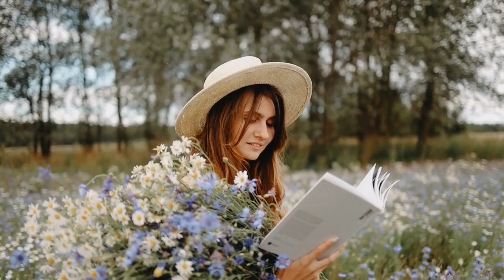DIOGENES E VIOLÃO DE OURO - SERESTA RELÍQUIA - SERESTA DAS ANTIGAS - O MELHOR DA SERESTA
MUSICAS QUE ACALMA, RELAXA, FAZ BEM A ALMA E CORAÇÃO, CURA A PAIXÃO - LINDAS IMAGENS - AS MELHORES SERESTAS ACOMPANHADAS DE BELAS IMAGENS.
🌿QUEM AMA VIAJAR SEMPRE PROCURAR OS MELHORES DESTINOS E LUGARES MAIS BELOS PARA VISITAR. TURISTAS QUE ADORAM CONHECER PRAIAS, POR EXEMPLO, PODEM FICAR PERDIDOS NA HORA DE ESCOLHER COM A IMENSIDÃO DE OPÇÕES EM TODO O MUNDO.
🌿 NESTE VÍDEO ALÉM DE UMA BOA SERESTA, MOSTRAMOS TAMBÉM LINDAS PRAIAS, LUGARES, EMBARCAÇÕES, VILAREJOS, CACHOEIRAS, LAGOS, PENHASCOS, FAZENDAS E A NATUREZA COMO ELA É
🌿 O NOSSO OBJETIVO É DIVULGAR O ARTISTA E SEU TRABALHO, TAMBÉM  PROPORCIONAR O ACESSO DE PESSOAS QUE GOSTAM DA SERESTA. NÃO TEMOS O INTERESSE DE VIOLAR OU DESRESPEITAR OS DIREITOS AUTORAIS, SE ALGUM ARTISTA, PRODUTOR OU GRAVADORA SE SENTIR PREJUDICADO E QUISER RETIRAR DESTA DIVULGAÇÃO É SÓ N OS ENVIAR UM E-MAIL PARA: QUE RETIRAMOS IMEDIATAMENTE.

🌿 WELCOME TO CASA DA SERESTA! IN THIS CHANNEL YOU WILL FIND A WIDE VARIETY OF SERESTA FROM THE OLD TO THE MODERN, SERESTA ROMANTICA, SERESTA BREGA, SERESTA SERTANEJA, SERESTA DE PAREDÃO, SERESTA DAS ANCIENTIAS, SERESTA BOLERO, MODERN SERESTA. QUALITY AND MORE PLEASANT FOR YOU.

©️ TODOS OS DIREITOS PERTENCEM À CASA DA SERESTA.

SERESTA 2021
SERESRA PAREDÃO
SERESTA DAS ANTIGAS
SERESTA TOP
SERESTA DE BAR
SERESTA RAIZ
SERESTA ROMANTICA
SERESTA BREGA
 SERESTA SERTANEJA
 SERESTA 2022
 SERESTA PRA TOMAR UMA
 SERESTA E CHURRASCO
SERESTA DE LUXO
CANTORES DE SERESTA
SERESTA PRA PAREDÃO
 SERESTA DE QUALIDADE
 AS MELHORES SERESTA
SELEÇÃO DE SERESTA
 SERESTA APAIXONADA
 SERESTA SOFRENCIA
SERESTA LOVE
 SERESTA SEM LIMITES
SERESTA DE VAQUEIRO
SERESTA SHOW
 SHOW DE SERESTA
 CASA DA SERESTA
SERESTA BAILE
 PLAYLIST DE SERESTA
SERESTA RURAL
 SERESTA CAIPIRA
SERESTA DE VIOLÃO
 VOZ E VIOLÃO
SERENATA DE AMOR
CANTANDO SERESTA
OUVINDO SERESTA
DANÇANDO SERESTA
MUSICA DE SERESTA
GRANDES NOMOES DA SERESTA
SERESTA DO PASSADO
SERESTA E SAUDADE
 SERESTA PRA BEBER
SERESTA DE PÉ DE BALCÃO
TOCA SERESTA
SERESTA PRA CANTAR
SERESTA NOVA
 SERESTA VELHA
SERESTA DOS ANOS 80
SERESTA DOS ANOS 90
SERESTA DOS ANOS 70
SERESTA BEM ANTIGA
SERESTA DE VIOLA
ADEMIR SOUZA SERESTA
SERESTA DA KLESSINHA
RAFAEL MIRANDA
SERESTA DE BARZINHO
SELEÇÃO DE SERESTA
 SERESTA APAIXONADA
 SERESTA SOFRENCIA
SERESTA LOVE
 SERESTA SEM LIMITES
SERESTA DE VAQUEIRO
SERESTA SHOW
 SHOW DE SERESTA
 CASA DA SERESTA
SERESTA BAILE
 PLAYLIST DE SERESTA
SERESTA RURAL
LELINHO ALVES
 SERESTA CAIPIRA
SERESTA DE VIOLÃO
 VOZ E VIOLÃO
SERENATA DE AMOR
CANTANDO SERESTA
OUVINDO SERESTA
EVANIEL DOS TECLADOS
DANÇANDO SERESTA
MUSICA DE SERESTA
SERESTA DO PASSADO
SERESTA E SAUDADE
 SERESTA PRA BEBER
TOCA SERESTA
SERESTA PRA CANTAR
SERESTA NOVA
 SERESTA VELHA
SERESTA BEM ANTIGA
SERESTA DE VIOLA
ADEMIR SOUZA SERESTA
SERESTA DA KLESSINHA
RAFAEL MIRANDA SERESTA
ALAN ANDRADE SERESTA
SANTANA SHOW
ALINE SILVA
DIÓGENES E REI DA SERESTA
VIOLÃO DE OURO
TAYRINE CIGANO
VAL MORENO
KCÁ DOS TARCLADOS
ROGÉRIO DOS TECLADOS
CARLOS NEY
JOEDSON VIEIRA
RAYLA A MUSA DA SERESTA
ADELINO REIS
KACHOIRA DA SERESTA
JOÃOZINHO DA SERESTA
CLEYSAN
GILVAN PISADA
NELINHO ALVES
JULIANO BATISTA
JULIO MIGUEL
MAILDO NOGUEIRA
RUBINHO SALDANHA